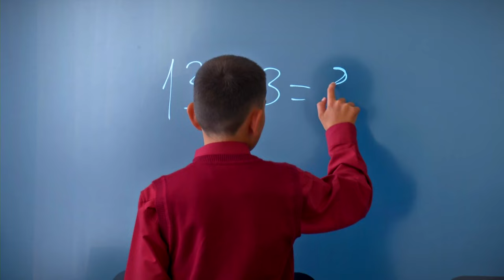36 кадетов пополнили ряды Молодёжного Георгиевского отряда имени Корнилова